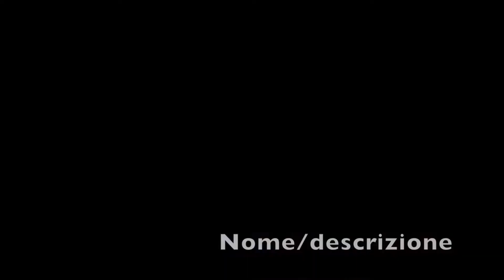Demo | Vegan world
Demonstration of Vegan cakes and semifreddo desserts decorated by Davide Gazzotti di Alvena.